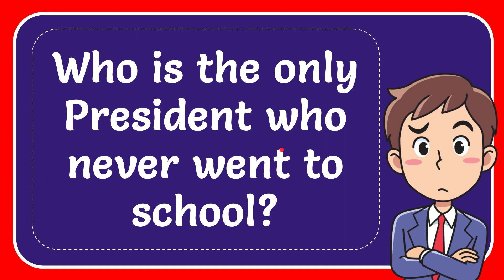Who is the only President who never went to school?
Who is the only President who never went to school? NEW VIDEO#